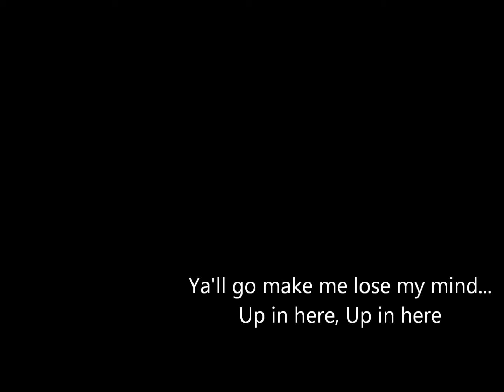25 man Hagara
Guild: Stoneblood
POV: Frost DK